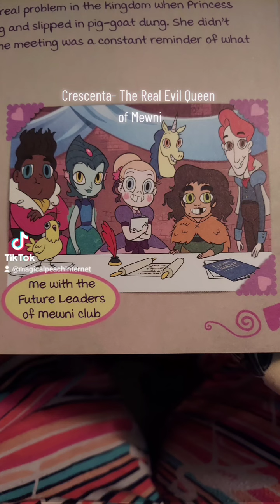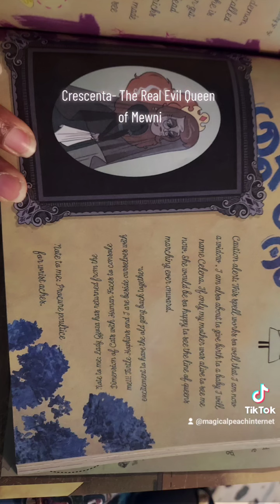A Star Vs the Forces of Evil Discussion: Crescenta, the True Queen of Evil (Tied with Solaria)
CapCut starvstheforcesofevil starvs eclipsa fantheory fandiscussion discussion discussionpost following disney Wish the show talked more about the previous Queens of Mewni because Moon and River missed A LOT of red flags about Mewni history. Especially mental health issues running in the Butterfly family.